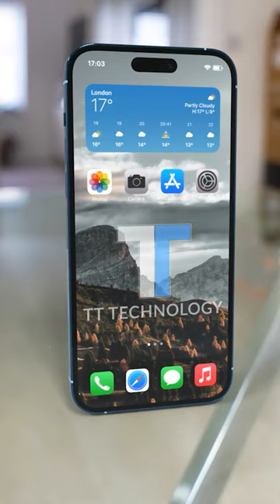iPhone 15 Pro Max 🔥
The iPhone 15 Pro Max Is Insane!

The iPhone 15 Pro Max is by far Apples best phone yet and we even have some surprise new features that will blow you away!